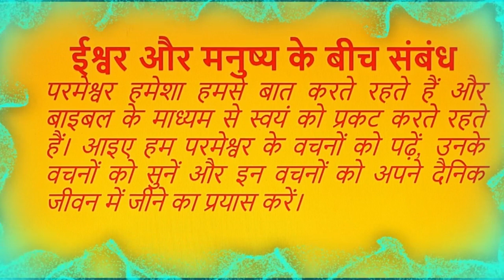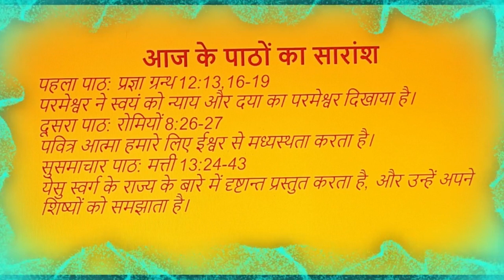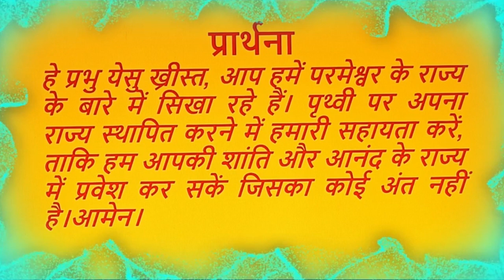PRABHU KA VACHAN || Fr. Nazarius ||16th Sunday in Ordinary Time || Sunday Series 170 ||23rd July '23